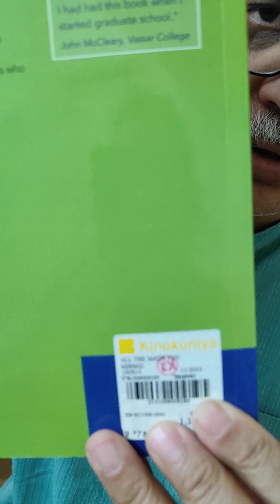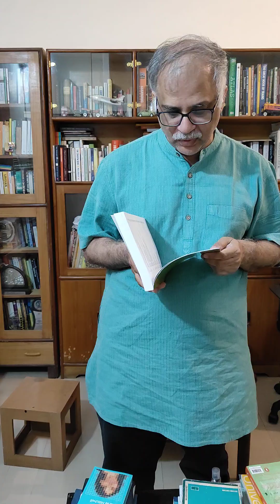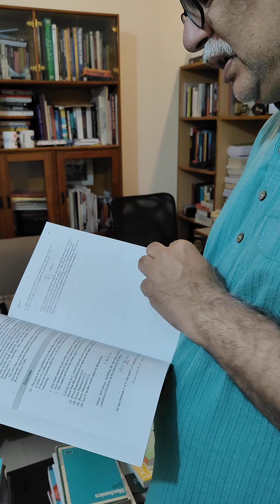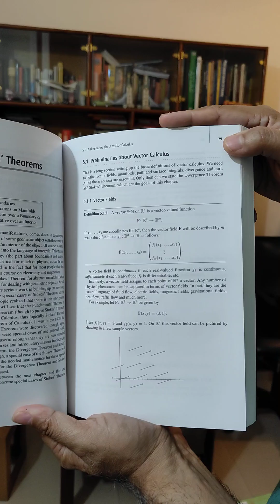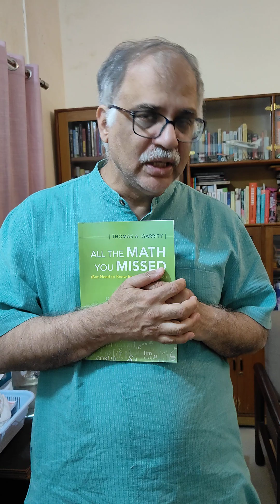All the Math you Missed. Introducing a lovely book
This video talks about a book called All the Math You Missed By Thomas Garrity